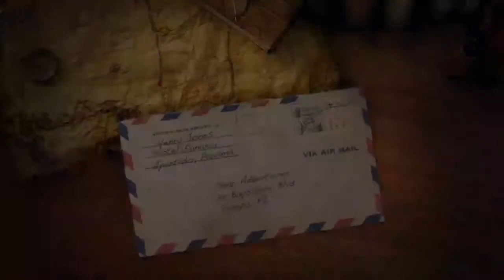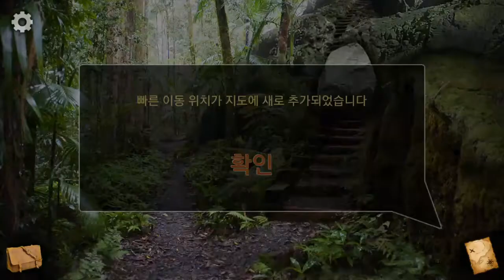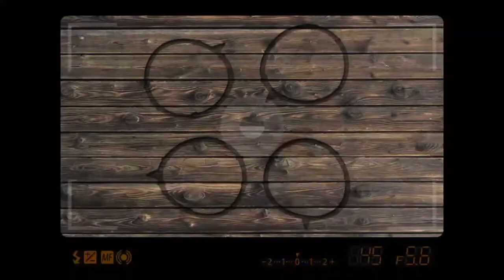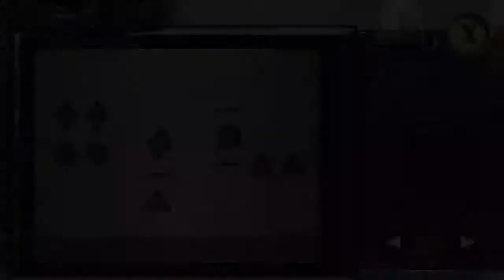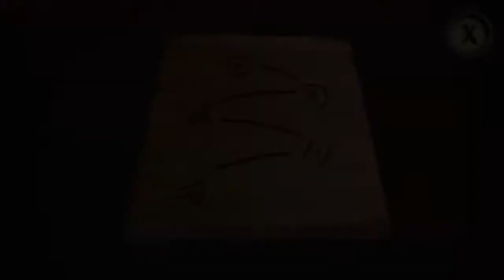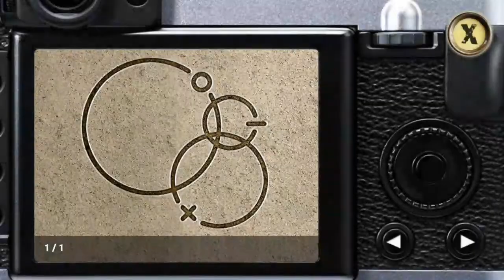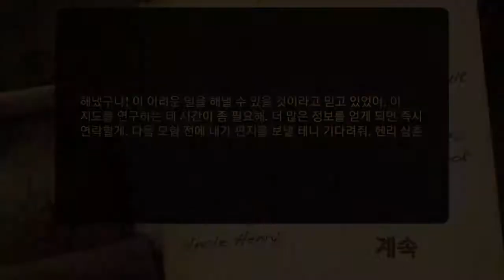난파선 찾기(The Lost Ship) 공략 full walkthrough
방탈출, Room Escape, Escape Room, Room Escape Game, walkthrough, Syntaxity Inc, Syntaxity, The Lost Shi